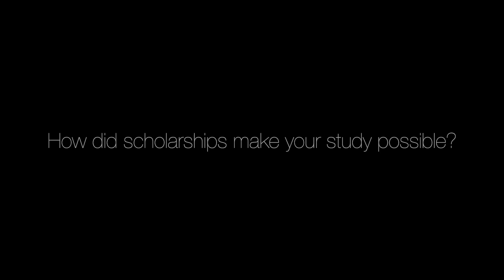Sample a class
Are you interested in attending Rangjung Yeshe Institute, but want to know exactly what it would be like before making the decision?

To help you decide, RYI offers the option of sampling classes for up to five days, as an observer, free of charge.